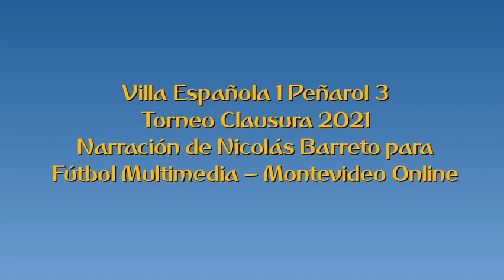Villa Española 1 Peñarol 3 - Clausura 2021 (por Nicolás Barreto)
Los goles del partido, por Nicolás Barreto y el equipo de Fútbol Multimedia para Montevideo Online.